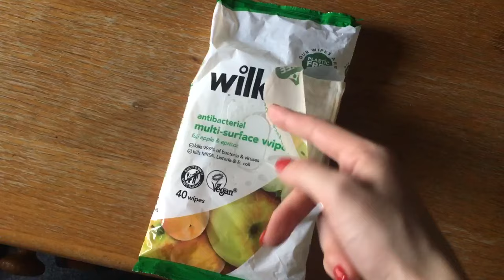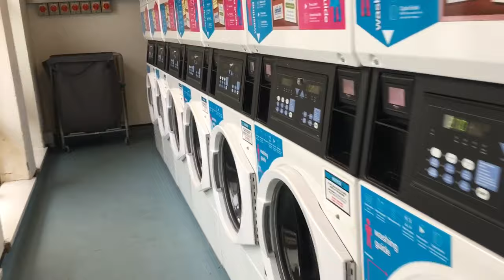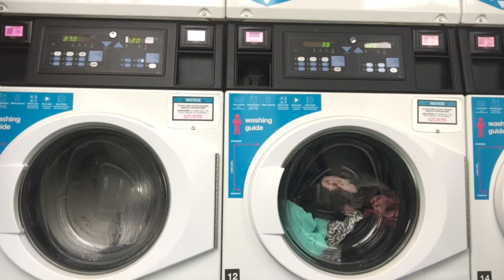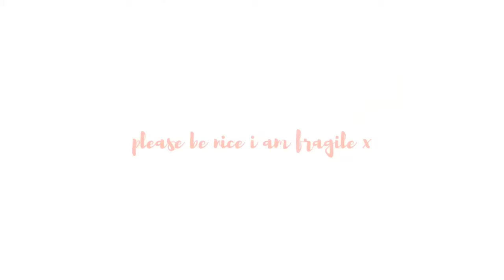clean with me (and hate circuit laundry bc they're scammers)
so i hate circuit laundry but also enjoy me cleaning

please be nice i am fragile